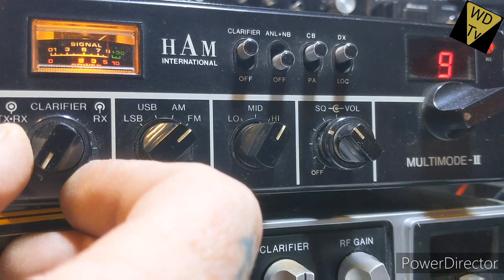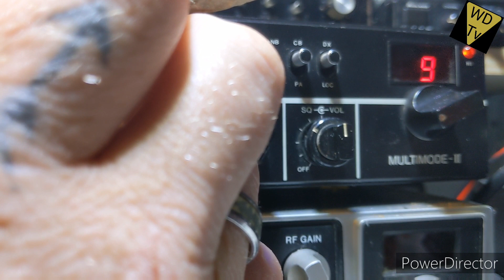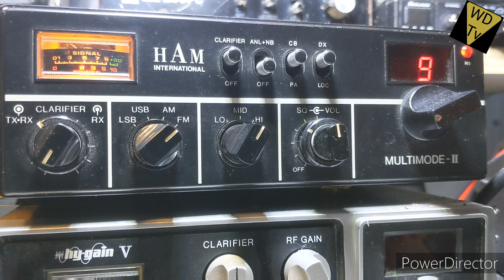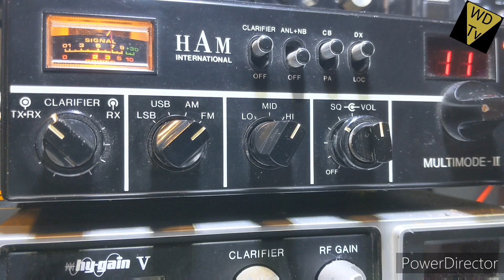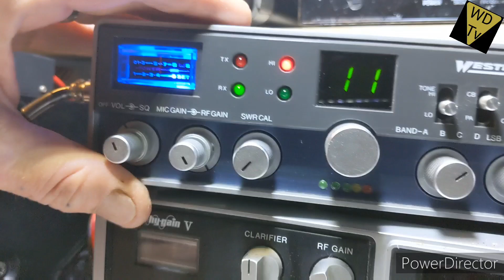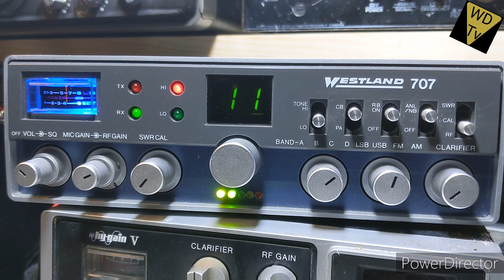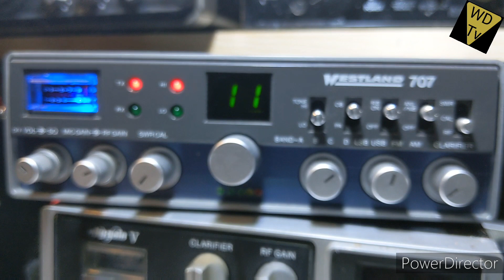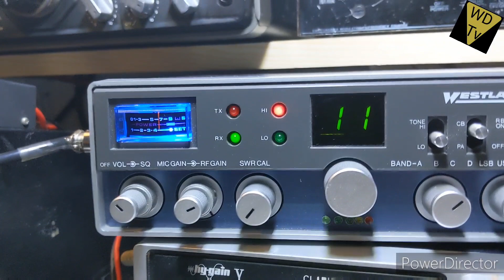ham international MM2 /Westland707.. CB radio chatter. (Bruce and Steve )